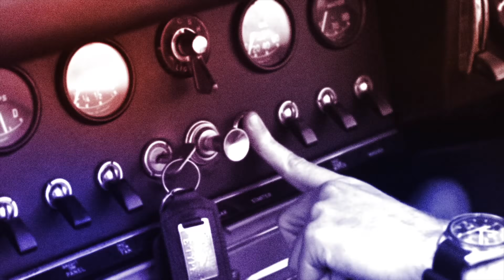Who is actually able to buy a new car these days ? Is a crash coming ? | 4K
Who is actually able to buy a new car these days ? A simple question but a tricky answer. We have seen a huge rise in new car prices over the last few years coupled with a rise in interest rates are we now about to see a reset of the market ?